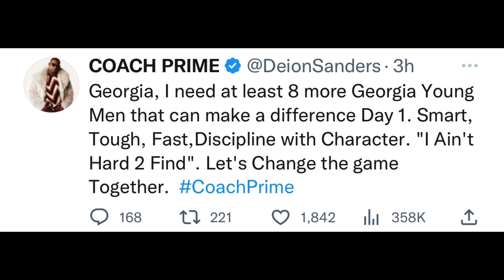Deion Sanders Just Put The State Of Georgia On NOTICE He Need 8 More Players Wow‼️